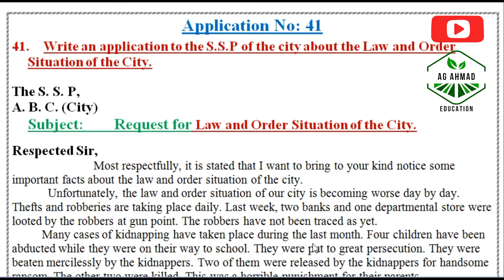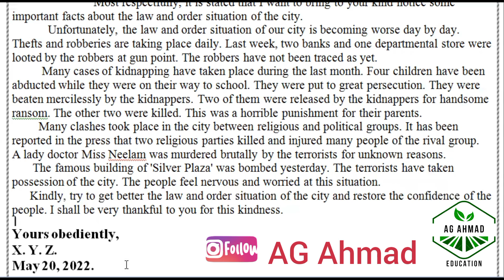Application 41 To the DIG/SSP/DSP Police for Law and Order/Bad Situation of City/Colony/Area/Country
Application No: 41
41. Write an application to the S.S.P of the city about the Law and Order Situation of the City.
The S. S. P,
A. B. C. (City)
Subject:        Request for Law and Order Situation of the City.
Respected Sir,
                           Most respectfully, it is stated that I want to bring to your kind notice some important facts about the law and order situation of the city.
            Unfortunately, the law and order situation of our city is becoming worse day by day. Thefts and robberies are taking place daily. Last week, two banks and one departmental store were looted by the robbers at gun point. The robbers have not been traced as yet.
          Many cases of kidnapping have taken place during the last month. Four children have been abducted while they were on their way to school. They were put to great persecution. They were beaten mercilessly by the kidnappers. Two of them were released by the kidnappers for handsome
ransom. The other two were killed. This was a horrible punishment for their parents.
         Many clashes took place in the city between religious and political groups. It has been reported in the press that two religious parties killed and injured many people of the rival group.
A lady doctor Miss Neelam was murdered brutally by the terrorists for unknown reasons.
       The famous building of 'Silver Plaza' was bombed yesterday. The terrorists have taken possession of the city. The people feel nervous and worried at this situation.
      Kindly, try to get better the law and order situation of the city and restore the confidence of the people. I shall be very thankful to you for this kindness.

AG Ahmad Fun

AG Ahmad Vlogs